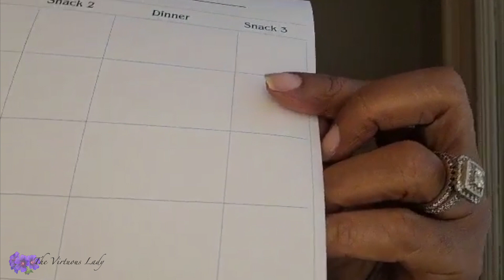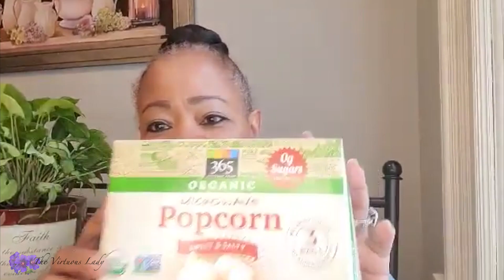Our Healthy Lifestyle Journey- SELF CARE 2020 SERIES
Welcome!  In this video I will be sharing with you "Eating for Life" which entiles healthy choices for everyday life. Tips will be included along with a Free printable Meal Planning Chart.

Also, visit me on: The Virtuous Lady" FB page for "FILL MY CUP" Inspirational Time from 7-7:15 am every 1st & 3rd Fridays, behind the scenes info, upcoming giveaway info. and more.
Be Blessed and Much Love to you All.

Thumbnail Photographer: Jasiah Williamson

Loletta Williams
The Virtuous Lady